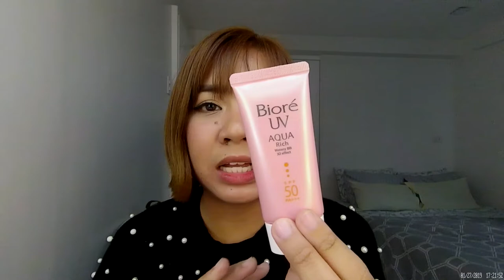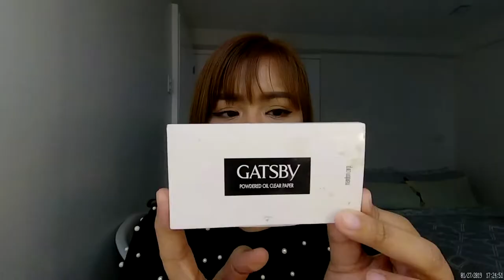Current Favorites | Philippines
Hey guys! 😊 This is my first ever sit down video for this year. I miss doing sit down videos for you guys and this time its about my current favorites. I hope you guys like this video.

Gatsby Powdered Oil Clear Paper - Watsons

Careline Graphic Liner - Watsons

Maybelline Age Rewind Concealer - Watsons

Nichido Lip Liner in Rosette - Watsons

Careline Kiss Sticks in Just Better - Watsons